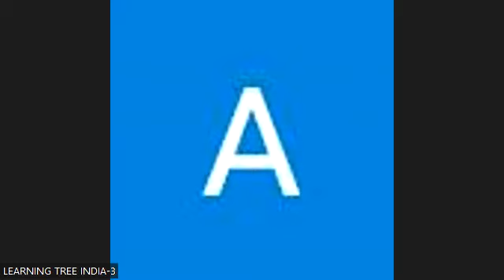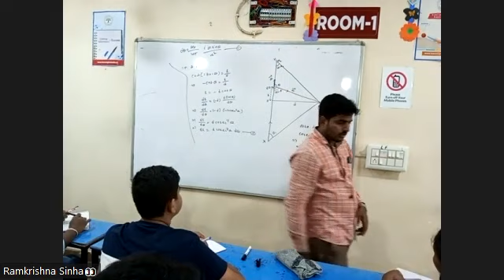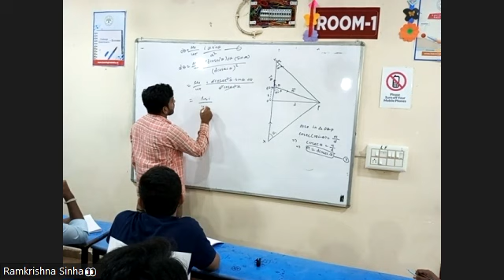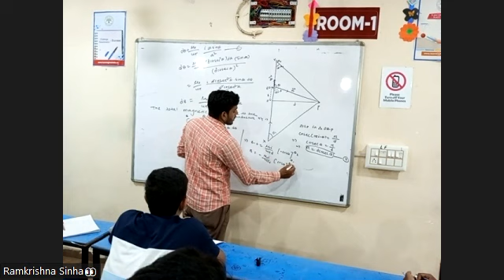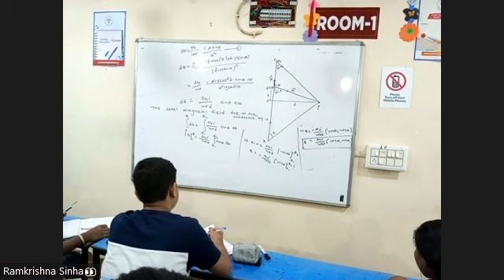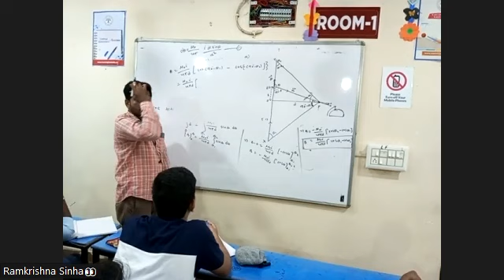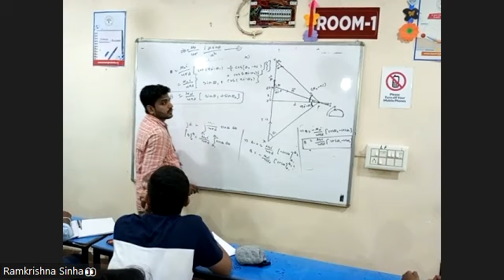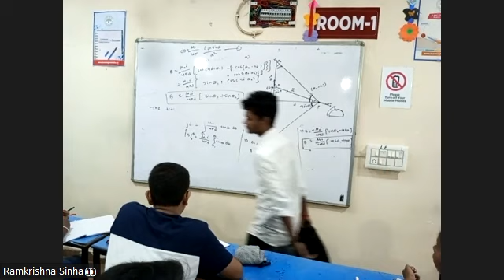PHYSICS 28TH AUG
SCIENCE XII